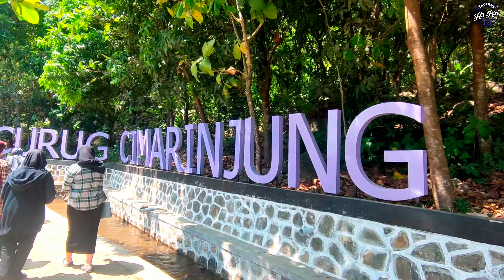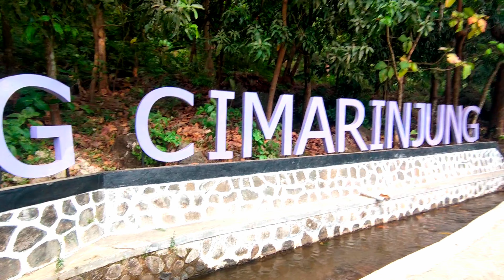CURUG CIMARINJUNG || Eksotisme keindahan curug yang berada di pesisir pantai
Di video vlog gw kali ini, jadi gw mau ajak temen2 jalan jalan virtual ke Curug Cimarinjung yang berada di Sukabumi jawa barat.

untuk selengkapnya saksikan video gw kali ini So.. check this out.